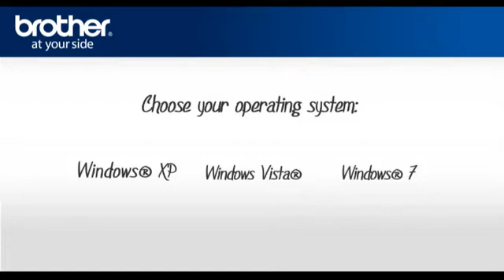Setup my Wireless Brother inkjet All-in-one with a router that uses security. q4a_intro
Brother Canada Customer support on how to setup a Wireless Brother inkjet Multi-Function Center with a router that doesn't use security for Windows 7, Windows XP or Windows Vista.

Valid instructions for: MFC-490CW MFC790CW  MFC-990CW